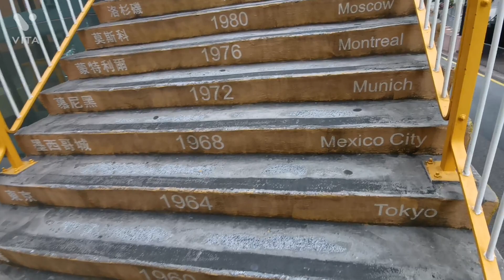Daily walk👣 | OFW life in Hongkong hongkong ofw walking @VenzJT Vlog